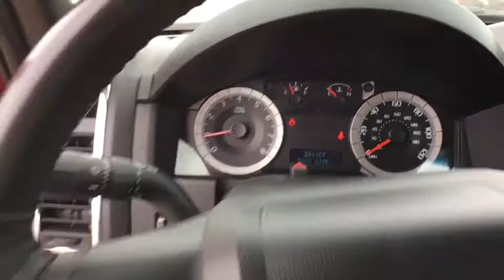2009 Ford Escape Denver, Aurora, Parker, Highlands Ranch, Littleton, CO 80331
2009 Ford Escape 4WD 4dr V6 Auto Limited - Stock#: 80331 - VIN#: 1FMCU94G99KA18152

FUEL EFFICIENT 24 MPG Hwy/17 MPG City! Leather, A/C, Power Windows, Satellite Radio, Onboard Communications System, iPod/MP3 Input, Power Door Locks, 4x4, Aluminum Wheels, V6 Engine, Multi-CD Changer, IIHS Top Safety Pick READ MORE! FORD ESCAPE: UNMATCHED RELIABILITY: 5 Star Driver Front Crash Rating. 5 Star Driver Side Crash Rating. KEY FEATURES ON THIS FORD ESCAPE INCLUDE: Bucket Seats, Electronic Stability Control, Keyless Entry, 4-Wheel ABS, Steering Wheel Controls. FORD ESCAPE: BEST IN CLASS: Best in Class Combined Fuel Economy vs. Jeep Liberty, Toyota RAV4, and Honda CR-V. With over 29 cubic feet of Cargo Volume (behind rear seat), the Escape will hold 6 carry-on suitcases and a backpack. Fold down the rear seat and Cargo Volume expands to over 66 cu/ft. That is 13 carry-on suitcases. IIHS Top Safety Pick. Great Gas Mileage: 24 MPG Hwy. WHY BUY FROM US: Our large inventory and wide selection of models, along with competitive pricing, allow us to make you a great deal on the Ford of your choice. At Mike Naughton Ford, our goal is to assist you in making a confident decision. Our friendly, professional staff members are here to answer your questions and listen to your needs. Wherever you live in the Denver area, or if you're driving from Lakewood, Highlands Ranch, Centennial or Englewood, we're ready to serve you! Fuel economy calculations based on original manufacturer data for trim engine configuration. Please confirm the accuracy of the included equipment by calling us prior to purchase.